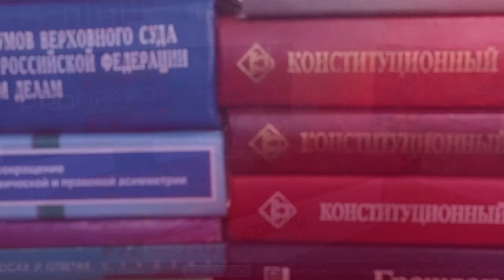«PROПРАВО»: Об адвокатуре и бесплатной юридической помощи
Сегодня адвокат Псковской областной коллегии адвокатов, член Ассоциации юристов России Анна Здановская пригласила в студию президента Адвокатской палаты Псковской области, Алексея Герасимова. Они поговорили об адвокатуре и оказании адвокатами бесплатной юридической помощи.

Напомним, «PROПРАВО» - это программа, в которой мы учимся разбираться в тонкостях законодательства и отстаивать свои права.